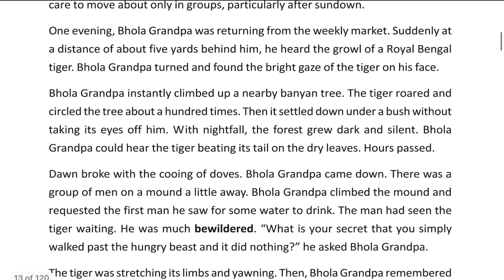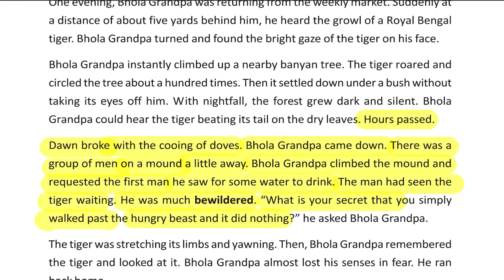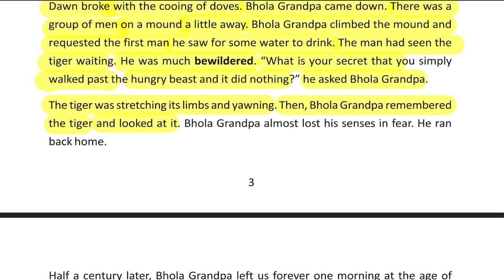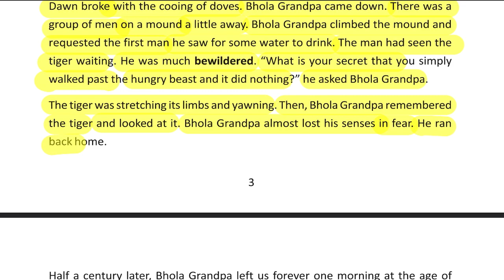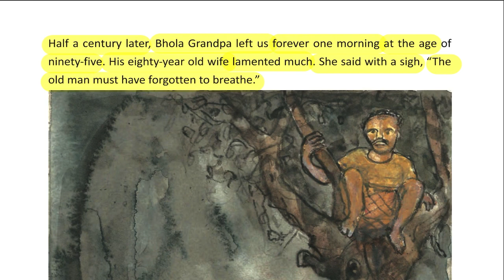Class 9 ENGLISH TALES OF BHOLA GRANDPA L3 Banglar Shiksha Classroom